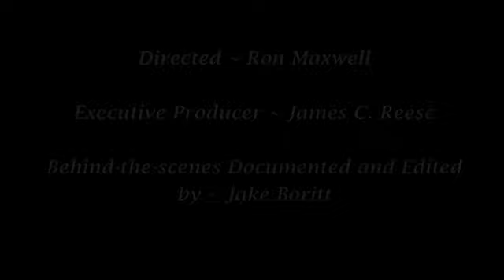George Washington Screen Test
Jilon VanOver stepping into his role as George Washington in the screen test for Father of His Country.